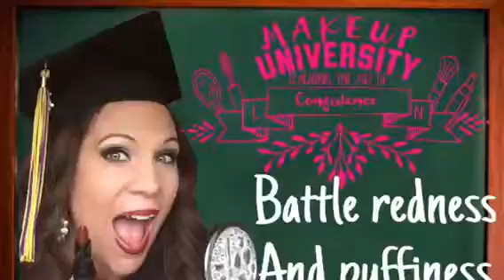Battle redness and puffiness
Do you have red blemishes or puffy eyes! Try rosewater!!!